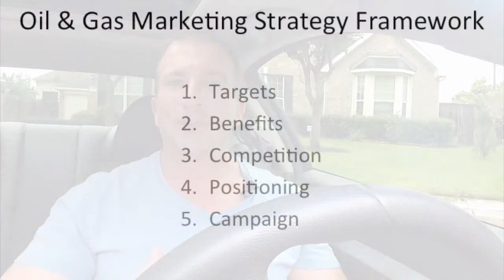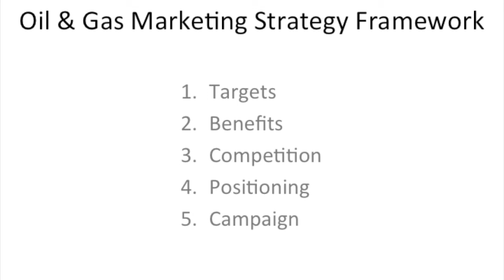26 - LAGCOE Part 2 & Marketing Strategy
Part 2 of a 2 part series on LAGCO (Louisiana Gulf Coast Oilfield Expo) and building your marketing strategy for oil & gas. Learn what the 5 part framework is that we use, plus see some real world examples.